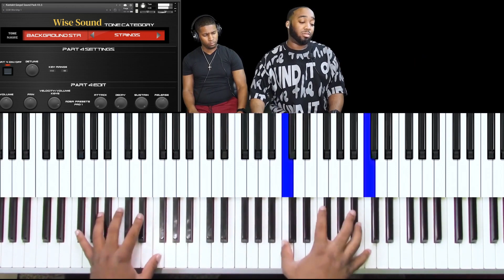"Maestro" Jayden Arnold Plays "Don't Cry" on Kontakt Gospel Sound Pack!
Vincent Alexander allowed me to run Jayden "Maestro" Arnold's MIDI of his performance of Kirk Franklin's "Don't Cry" through Kontakt Gospel Sound Pack!
The layer used was a modified version of Kontakt Gospel Sound Pack's "CCM Worship 1" patch!